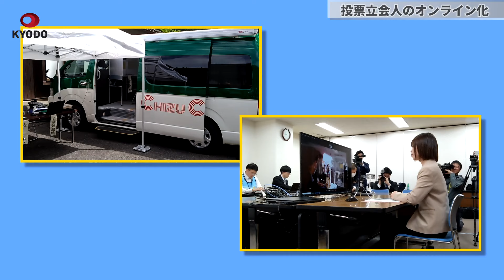鳥取・智頭でリハーサル 投票立会人のオンライン化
選挙の投票所に必要な立会人の役割をカメラやパソコンを通じて遠隔で担えるようにする「オンライン立ち会い」のリハーサルが9日、鳥取県智頭町で開かれた。6月9日投開票の町長選と町議補選で導入される見通し。総務省によると、投票立会人の業務のオンライン化は全国初という。